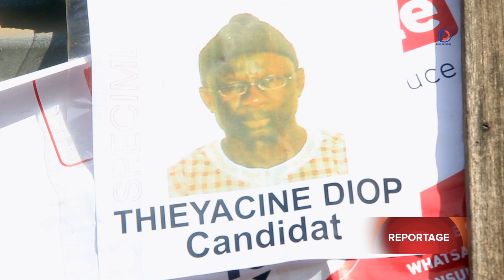Thiès : Thieyacine DIOP élu à la tête du regroupement des chauffeurs et transporteurs